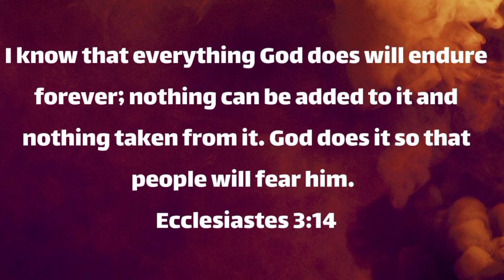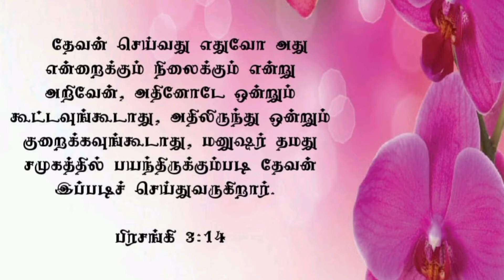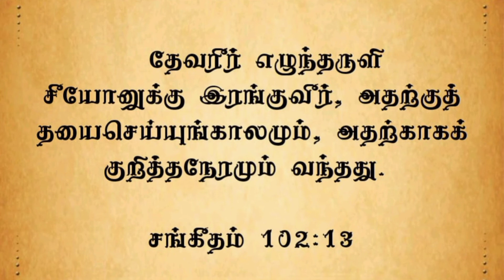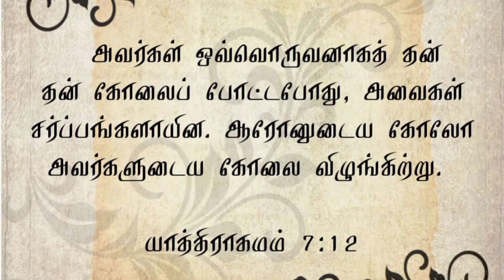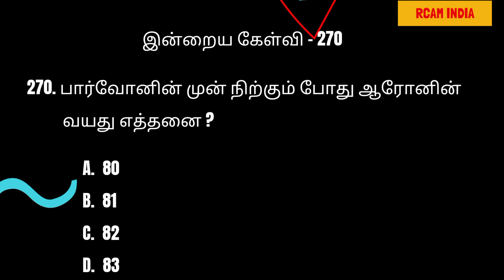கர்த்தர் ஆசீர்வாதத்தை கொடுப்பது போல கொடுத்து பறித்து கொள்பவரா ?💕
284.
மேலே உள்ள முந்தைய லிங்க் ஐ click செய்து கர்த்தருடைய வார்த்தையை கேட்காதவர்கள் தயவுசெய்து கேளுங்கள்💕